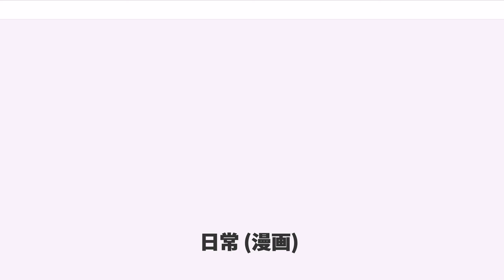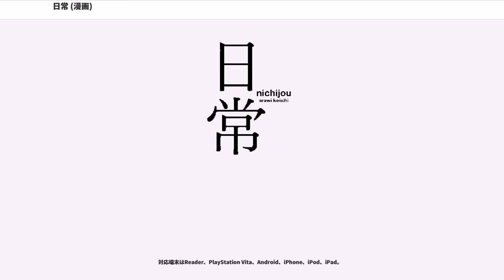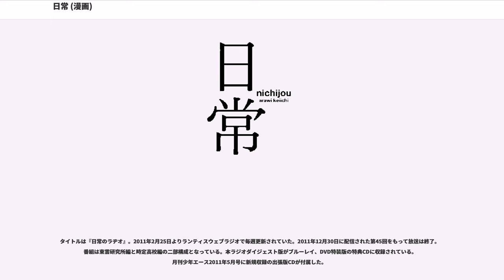日常 (漫画)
『日常』（にちじょう、nichijou）は、あらゐけいいちによる日本のギャグ漫画。KADOKAWA（旧角川書店）の『月刊少年エース』にて2006年5月号から同年10月号に渡り読み切りを連載したのち、同年12月号より同誌で連載を開始した。『4コマnanoエース』においてもVol.1より連載された。2011年4月から9月までテレビアニメが放送された。

2015年3月、日本のポップカルチャーの代表を国民投票で決定する読売新聞社主催の『SUGOI JAPAN』の初代グランプリが12日、都内で行われた授賞式で発表され、『日常』がマンガ部門の第6位に選出された。

時定高校を中心とした不条理な「日常」を題材にしたシュールな作風の漫画で、登場人物の多くが非常に個性的、かつ変わった言動を繰り返し、奇想天外な出来事の続発に翻弄されるのが基調。ストーリー（ショートギャグ）漫画版・4コマ漫画版の双方が存在する。登場人物の姓に群馬県内の実在の地名が多数用いられ、群馬県ローカルな名物の一つ「上毛かるた」が作中に登場するなど、群馬出身の作者らしいご当地ネタも多い。

「声」はOVA・テレビアニメ版での担当声優。前述の様に、群馬県の地名等が苗字に使われているキャラクターが多い。それだけでなく、全国の地名・駅名なども使われている。

本作品の主な舞台となる県立高校。読みは「ときさだめ」高校で、時定市に所在する。教育方針としては生徒の自主性を重んじている（単行本2巻カバー裏）。年に一度風船を飛ばす行事がある。モデルは作者のあらゐけいいちが卒業した群馬県立伊勢崎商業高等学校である。

主に「フェイ王国」に住んでいる人々。この国では片仮名に横線を一本足したような文字が使われているのが分かる。ゆっこの夢の中に出てくる人物のはずだが、現実の上空で飛行船状の飛空船に乗って地球旅行をしている。

その名の通り、フェイ王国の兵士たち。ドルフと共にクーデターを起こしたが、ドルフの死後は本来の兵士に戻り、スターラ姫のわがままに振り回されている。姫を楽しませるレクリエーションで機嫌を損ねさせると、足元に突如出現する穴から落とされ処刑される。基本的に顔は見えず、それぞれ正面に数字（役職についている者は文字）が入った帽子（キャップ）を被っている。兵士といっても武器等は携帯しておらず武装もしていない。以下に代表的な兵隊を挙げる。
アニメ版において他の兵隊は主に竹内良太、烏田裕志が演じている。

時定新聞と大工新聞が幅を利かせる時定市に革命を起こそうと、総統が立ち上げた新聞社。読みは「あまがわしんぶん」。現在の顧客件数は6件。新聞社の人物は全員、服装・表情ともに時代劇のような表現がなされている。この見た目のため、周囲の人々からは怪しい・恐ろしい集団として見られることの方が多く、悪魔のようなデフォルメをされて描かれることもある。

2巻に収録されているプロトタイプ版の登場人物。

原作者のあらゐけいいちが『月刊ニュータイプ』や非売品の『コミック通信』（角川書店発行）において連載していた漫画作品。『日常』本編に登場しないキャラクターの話が多いものの、『日常』のメインキャラクターも登場しており、アニメにおいても話数により挿入されている。2011年7月26日に単行本が発売された。『日常』では関口ユリアが読んでいたり、本の裏に「映画化決定」と書かれたりとネタにされている。

アニメでは、『日常』のキャラが登場する話（「ティコマート」など）はアニメの本編に組み込まれた形になっているが、それ以外の話ではタイトルが冒頭に付加される上に作画も異なる。

単行本は、全て角川書店より「角川コミックス・エース」レーベルとして刊行されている。カバーの表紙には、その巻にあるネタがいくつかちりばめてあり、さらに裏表紙折り返し部分には一部が変化している（例：3巻カバー表紙にはタケノコが並べられているが、裏表紙折り返し部分でそのうちの1本が成長して竹になっている）。また、カバー下の表紙には、登場するキャラクターや事物の紹介などが掲載されている。全10巻。

2009年12月配信・更新開始。2012年9月末日のサービス終了に伴い配信停止。

Amazon Services International, Inc.が販売。
対応端末は「Kindle 電子...